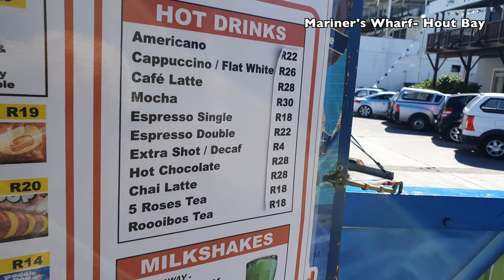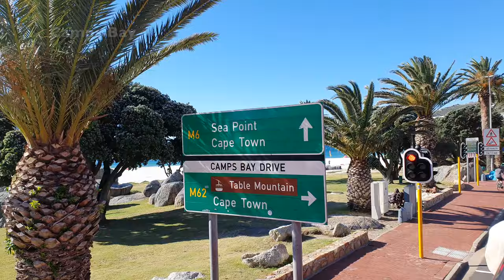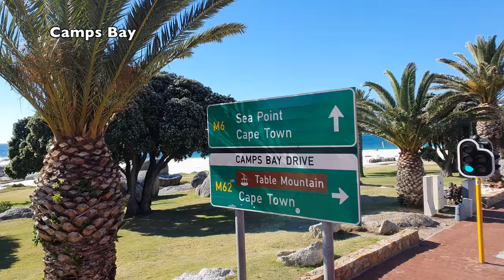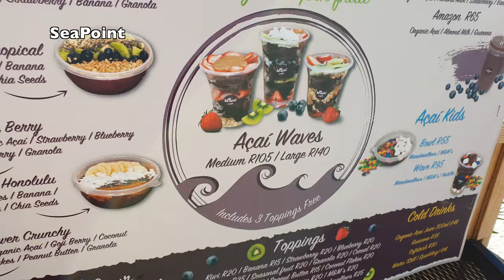Kapstadt Stadtrundfahrt Blue Line- Kirstenbosch Township, Mariners Warf, Camps Bay, Seapoint Vlog 4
Auch wenn ich lieber local unterwegs bin, ich liebe diese City Touren. Ich schwänzte am Nachmittag die Schule und buchte mir die Stadtrundfahrt, da ich nicht allzviel Zeit hatte, musste ich mich entscheiden, welche Line ich abfahren wollte. Die blaue Tour sollte es werden, sie war die längste und es gab Haltestellen, die mich brennend interessieren, vor allem das Imizamo Yethu Township. Dort wollte ich mir die sozialen Projekte anschauen, die die Kinder von den Straßen holen. Aus meiner Schule haben dort einige Mitschüler gearbeitet.